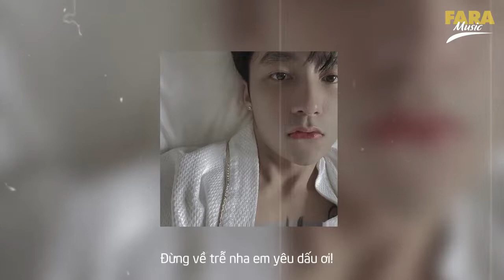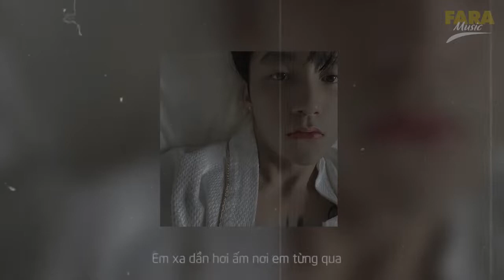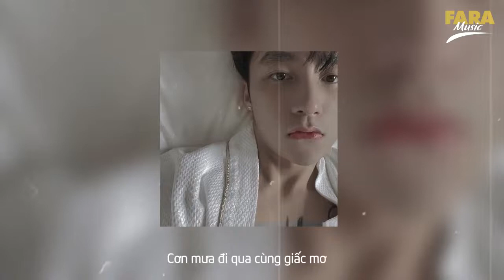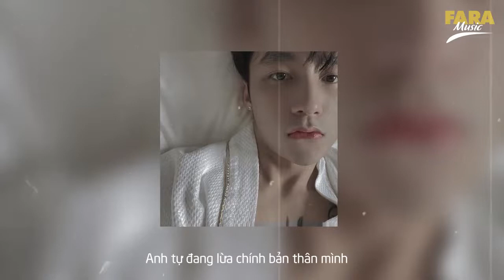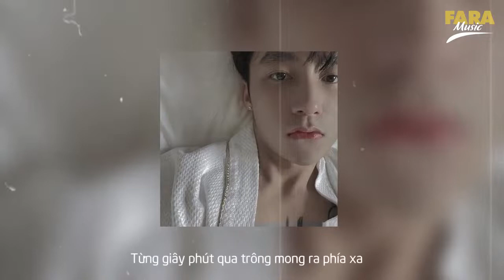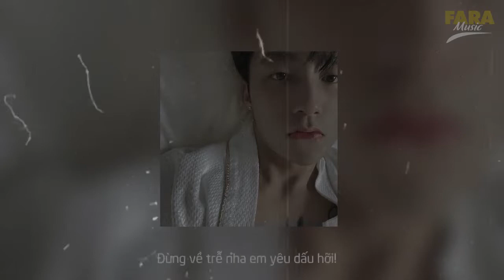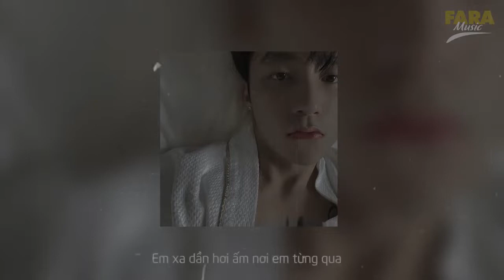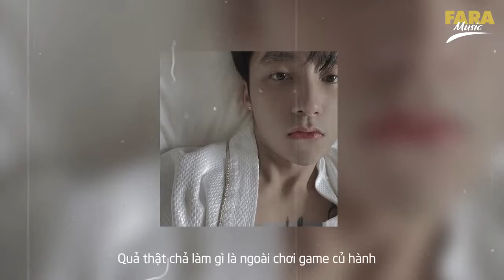1 HOUR | [ Lyrics ] Đừng về trễ - Sơn Tùng M-TP